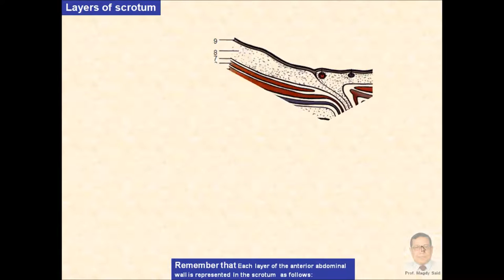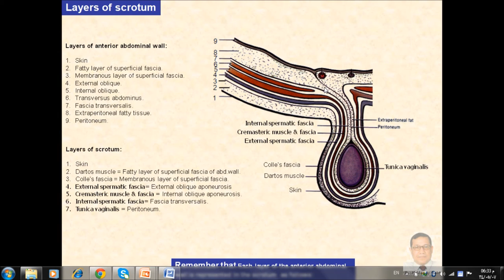Magdy Said,Anatomy Series,Abdomen,7- scrotum,v1